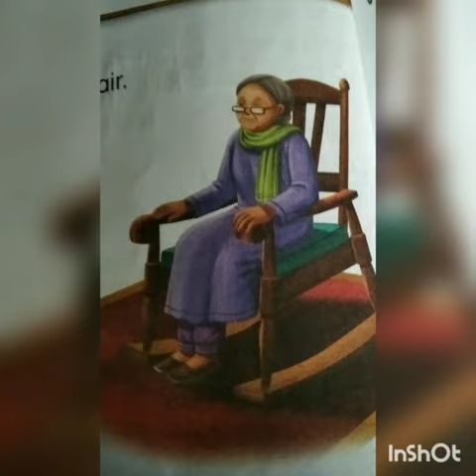English chapter 4 grandma 👵